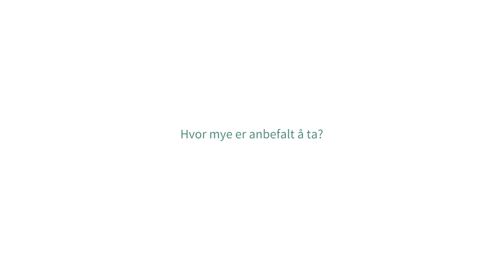Leppeforstørrelse: Hvor mye er anbefalt å ta?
Hvor mye er anbefalt å ta?